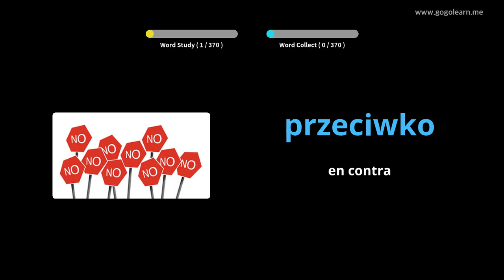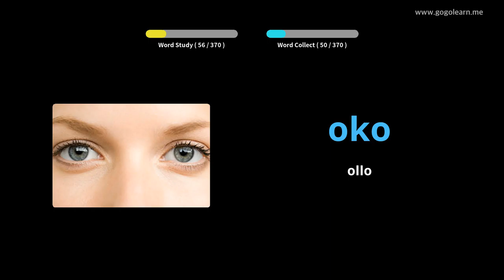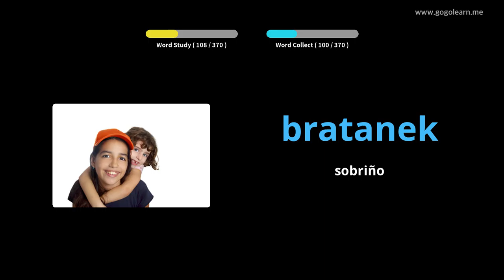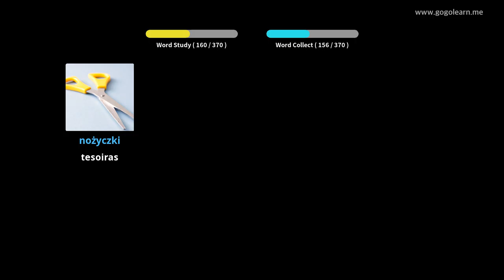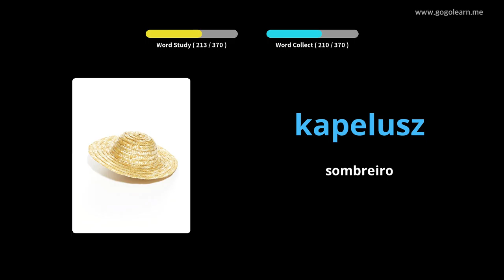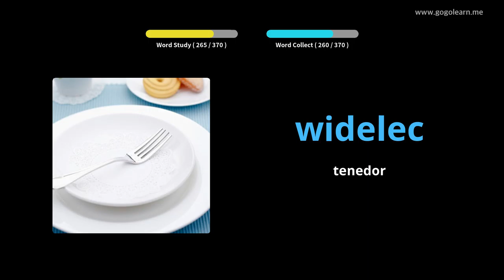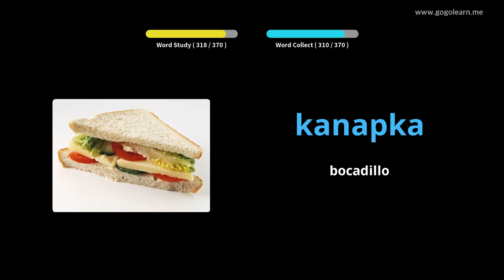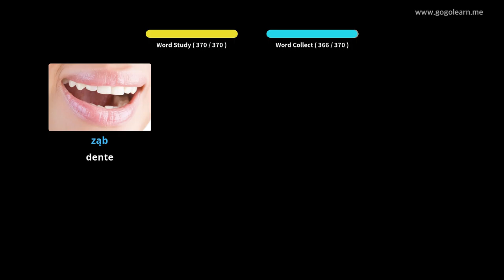Vocabulario polaco Nenos básicos | Golearn